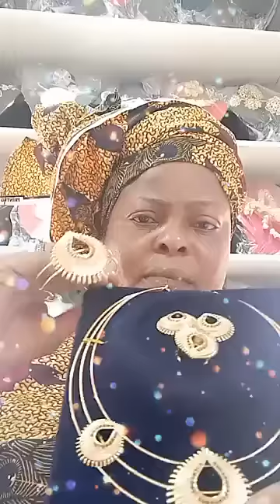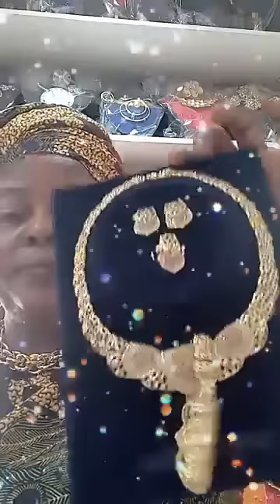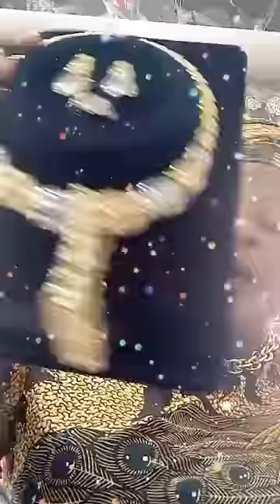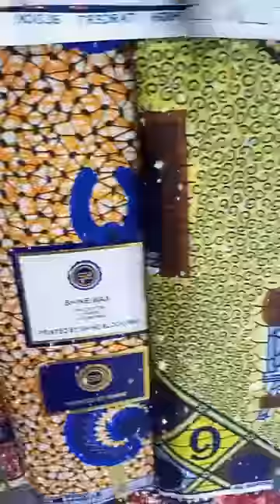PROPHET OLADELE GENESIS & EVANG. LANRE TERIBA ,MAMA AJAYI VIRAL VIDEO